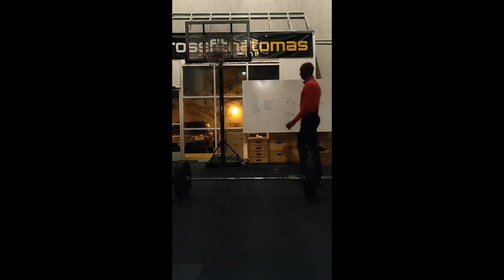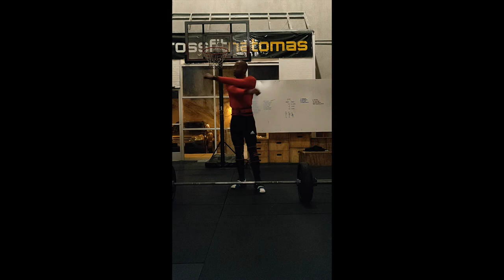Week1 Day 2